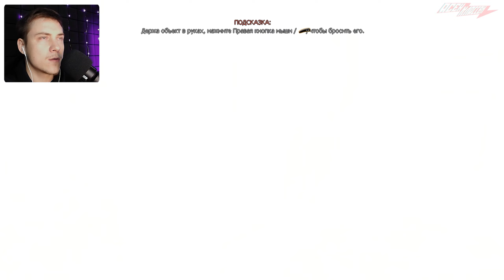КТО-ТО ХОДИТ ЗА МНОЙ - Amnesia: The Dark Descent (Прохождение Игры: Часть 2)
🔥 КТО-ТО ХОДИТ ЗА МНОЙ - Amnesia: The Dark Descent (Прохождение Игры Amnesia: The Dark Descent: Часть 2)

🔥 Описание игры Amnesia The Dark Descent:
Amnesia: The Dark Descent — официальная игра на движке HPL Engine 2, разработанная и изданная независимой шведской компанией Frictional Games.
Игра была также выпущена на игровую приставку PlayStation 4 как часть коллекции «Amnesia: Collection», которая включает в себя такие игры, как: «Amnesia: The Dark Descent» и «Amnesia: A Machine for Pigs». Помимо всего этого, «Amnesia: Collection» была выпущена на приставку Xbox One 28 сентября 2018 года и консоль Nintendo Switch 12 сентября 2019 года.
Amnesia: The Dark Descent это шутер от первого лица, атмосферный и страшный тактильный хоррор. Действие происходит в XVIII веке, в старинном замке, при свечах. Главный герой прибывает в таинственный замок, чтобы расследовать некий заговор, связанный с этим мрачным местом.
В этой игре все построено вокруг ужаса. Передвижение по уровню, физические головоломки, прятки от монстров – ценность каждого элемента строго равна его способности пугать. Каждым своим дюймом, каждым пикселем «Амнезия» нагоняет на вас жути.